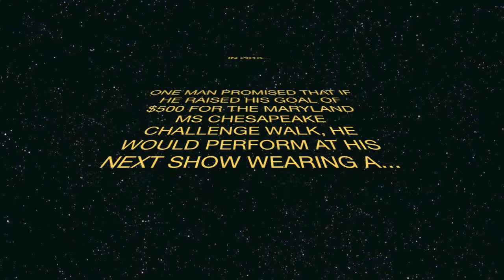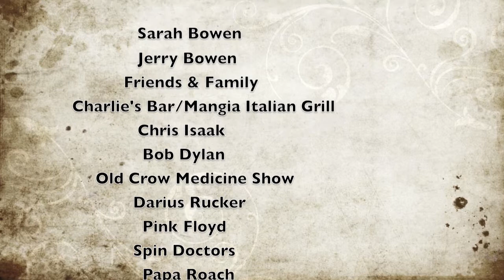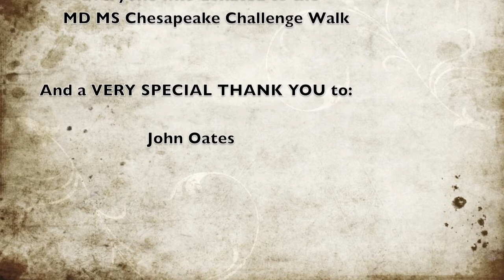Matt Bowen: LIVE @ Charlie's Bar - Who Says a T-Rex Can't Play a Guitar?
I promised to buy and wear a Kigurumi during an upcoming performance if I could raise my goal of $500 for the 2013 MD MS Chesapeake Challenge Walk (September 7th and 8th). I raised $562 and played all three hours of my show on September 20, 2013 dressed as a dinosaur. Here are some clips from that night. Enjoy!

Please support the National MS Society and rockstar dinosaurs everywhere B-D